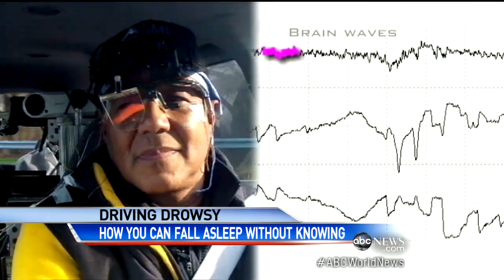Micro-Sleep May Be to Blame for Accidents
Researchers estimate that every day 250,000 Americans drive while sleep deprived.